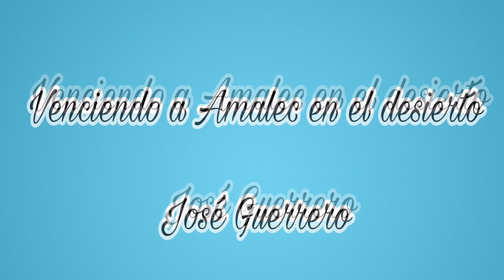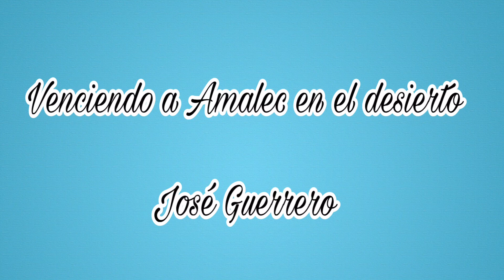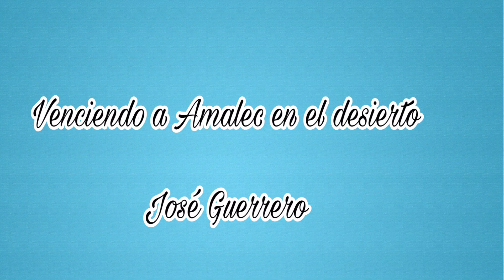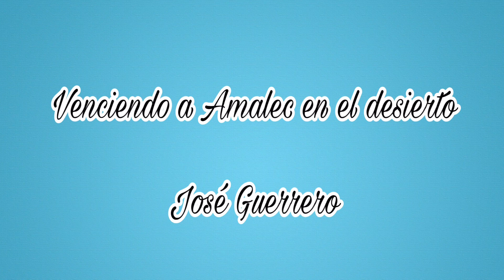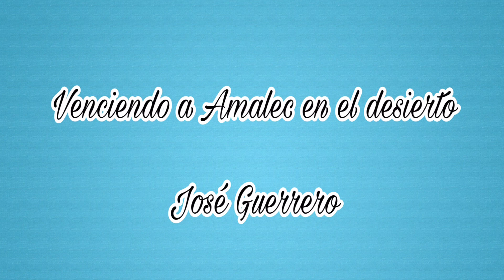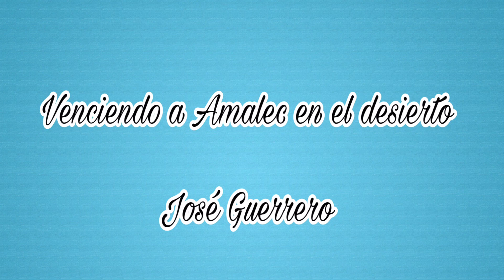VENCIENDO A AMALEC (EN EL DESIERTO: venciendo al enemigo en los momentos dificiles)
Ojalá que este mensaje sea una bendición para tu vida como lo fue para la mía. Dios te bendiga.